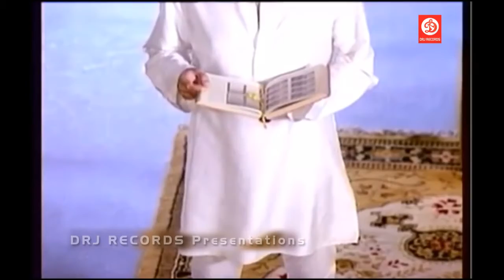Apno Mein Begaana 1986 Part III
Apno Mein Begaana 1986 Part  III,Kishore Kumar